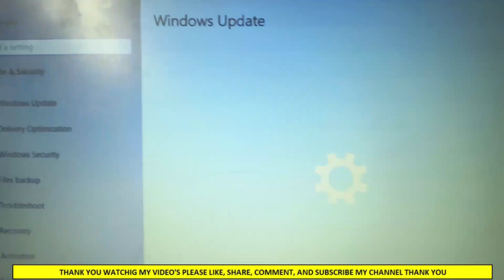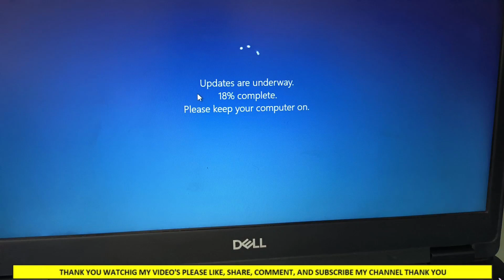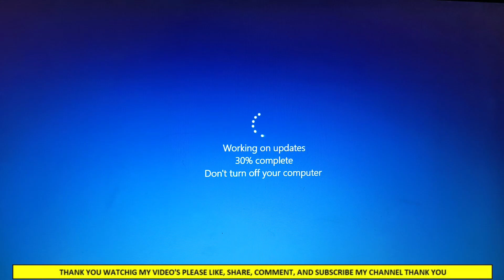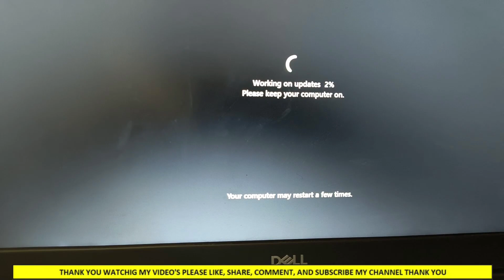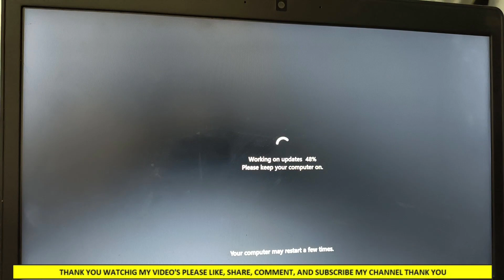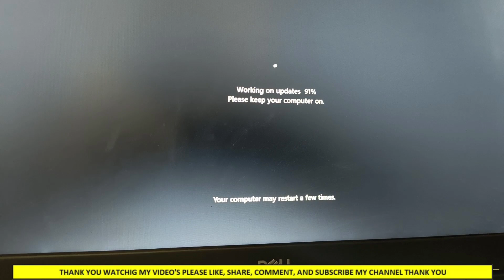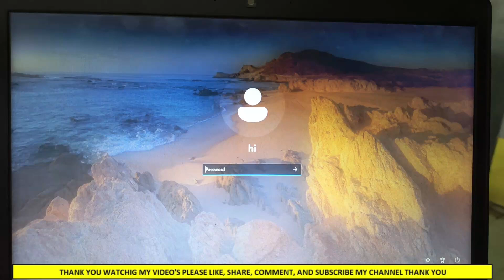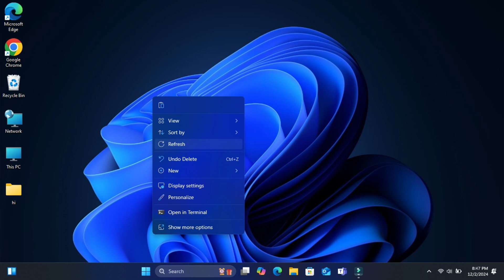How to Upgrade Windows 10 to Windows 11 For Free (Official) A Step-By-Step Guide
Hi friends this is Alle AnilKumar Welcome to my channel Frnz today i will latest upload this video for How to Upgrade Windows 10 to Windows 11 For Free (Official) A Step-By-Step Guide I will clear explain about this video for every option and details please watch till end thank You.

Here are some differences between Windows 10, version 22H2 and Windows 11, version 23H2:

Features

Windows 11, version 23H2 includes all the features and fixes from previous updates to Windows 11, version 22H2, plus new features and enhancements.
End of servicing
The Home and Pro editions of Windows 11, version 22H2 reached end of servicing in October 2024. The Enterprise and Education editions will reach end of servicing in October 2025. Windows 10, version 22H2 will reach end of service in October 2025.

Security updates

Windows 10, version 22H2 is eligible for the paid Extended Security Updates (ESU) program, which offers continued security updates until October 2026 for consumers, or at most October 2028 for businesses and schools.

Updates

Devices running version 23H2 receive new features and enhancements more frequently using servicing technology.

The choice between Windows 10 or Windows 11 depends on your needs. Windows 10 is a solid operating system that can allow you to work, play, and interact with useful apps. Windows 11 can help you in the same way, but with enhanced features for gaming and interface layouts.

Keys:

windoes 10 to windows 11 upgrade free in tamil,
windoes 10 to windows 11 upgrade without losing data,
windoes 10 to windows 11 upgrade free telugu,
windoes 10 to windows 11 installtion step by step,
windoes 10 to windows 11 without data loss,
windoes 10 to windows 11 upgrade unsupport hardware,
windoes 10 to windows 11 upgrade free without pendrive,
can you upgrade a windows 10 to windows 11,
windows 10 auf windows 11 upgrade,
windows 10 auf windows 11 upgrade kostenlos
windows 10 auf windows 11 update kostenlos
windows 10 auf windows 11 update verhindern
can windows 10 users upgrade to windows 11
will windows 10 users get windows 11 upgrade
can windows 10 be updated to windows 11
revert back to windows 10 after windows 11 upgrade
can you buy windows 10 and upgrade to windows 11
can you upgrade to windows 11 without activating windows 10
windows 10 to windows 11 upgrade without losing data
windows 10 to windows 11 differences
windows 10 to windows 11 data transfer
windows 10 to windows 11 remote desktop
dell windows 10 to windows 11 upgrade
does windows 10 pro upgrade to windows 11 pro
how do i upgrade from windows 10 to windows 11
does windows 10 upgrade to windows 11 for free
windows 10 free upgrade to windows 11 end date
windows 10 education windows 11 upgrade
upgrade windows 10 enterprise to windows 11 pro
windows 10 enterprise ltsc upgrade to windows 11
can windows 10 education upgrade to windows 11
windows 10 enterprise 2016 ltsb upgrade to windows 11
windows 10 pro to windows 11 upgrade free
windows 10 home to windows 11 free upgrade
free windows 10 to windows 11 upgrade
how to upgrade to windows 11 from windows 10
should i upgrade to windows 11 from windows 10
upgrade from windows 10 pro to windows 11 pro
windows 10 pro to windows 11 pro free upgrade
windows 10 to windows 11 upgrade good or bad
windows 10 to windows 11 upgrade guide
upgrade windows 10 to 11 github
windows 10 to windows 11 guide